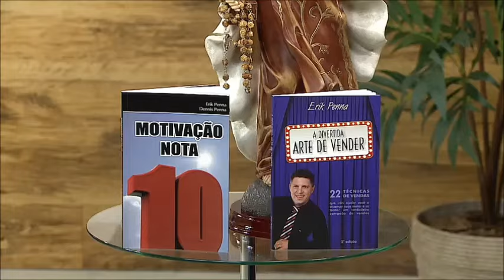Erik Penna na RedeVida / Escolhas da Vida - Motivação na Segunda Feira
Erik Penna na RedeVida - Programa Escolhas da Vida - Tema: Motivação na Segunda Feira.